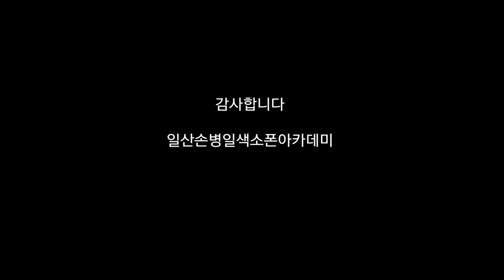My Love 웨스트라이프곡 중국서안영상 일산손병일색소폰연주 010-9875-3647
밴드명을 검색해 가입할 수 있습니다.
From 손병일